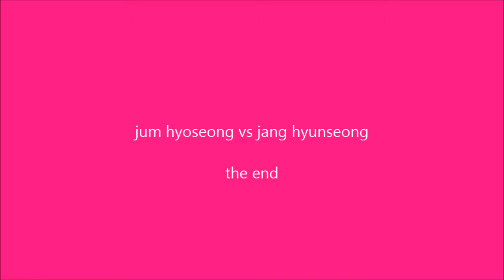jun hyosung vs jang hyunseung